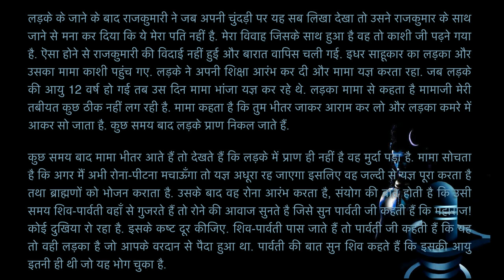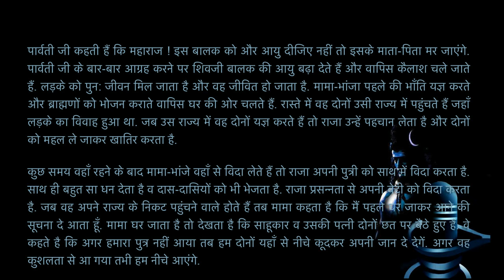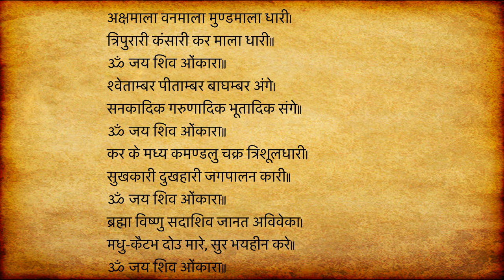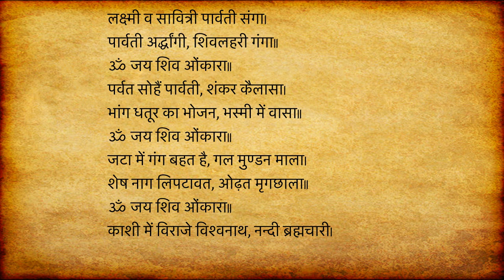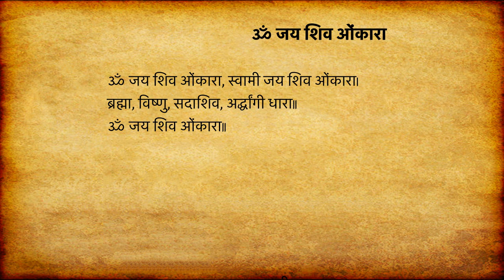सोमवार व्रत कथा और पूजन विधि | Somvar Ki Kahani | Somvar Vrat Katha | Shiv Katha | Shiv Ji Ki Kahani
सोमवार के व्रत के दिन सुबह जल्दी उठकर स्नान कर उनकी पूजा करनी चाहिए। इस दिन भगवान भोलेनाथ को जल, दूध चढ़ाएं, बेलपत्र, पुष्प आदि चढ़ाएं। इसके बाद भगवान शिव की पूजा और आरती करें।